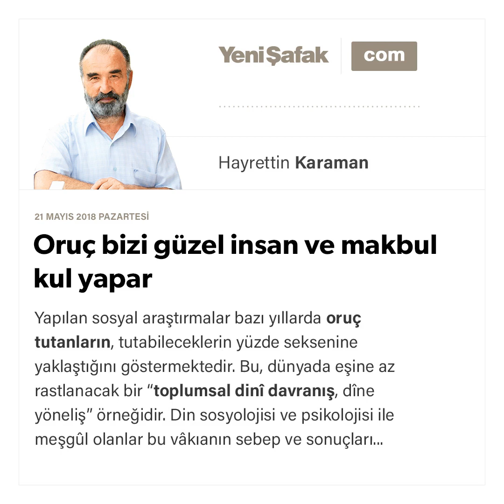Hayrettin Karaman-Oruç bizi güzel insan ve makbul kul yapar-21.05.2018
Yapılan sosyal araştırmalar bazı yıllarda oruç tutanların, tutabileceklerin yüzde seksenine yaklaştığını göstermektedir. Bu, dünyada eşine az rastlanacak bir “toplumsal dinî davranış, dîne yöneliş” örneğidir. Din sosyolojisi ve psikolojisi ile meşgûl olanlar bu vâkıanın sebep ve sonuçları üzerinde durmalıdırlar. Siyasîler ile eğitimciler de din ile ilişkisi bu denli samîmî ve yoğun olan bir toplum için nasıl bir kültür ve eğitim politikası uygulamak gerektiği, bugüne kadar yapılanların doğruları ve yanlışları üzerine eğilmelidirler.